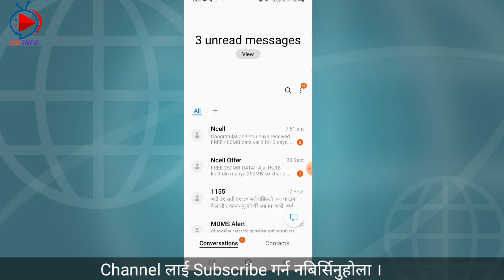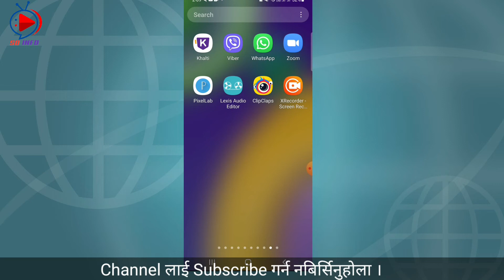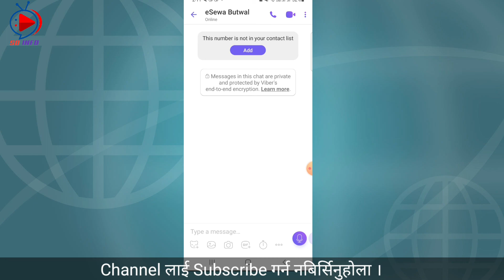How to Convert Normal eSewa ID to Business eSewa ID? || eSewa Cash point कसरी बन्न सकिन्छ ?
How to unlock eSewa ID?